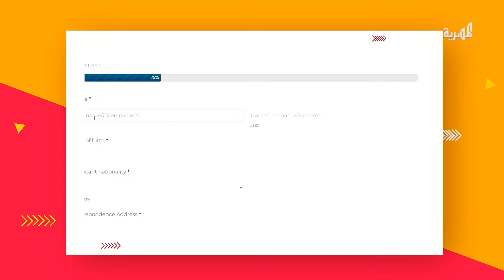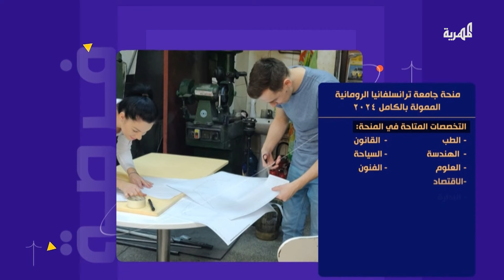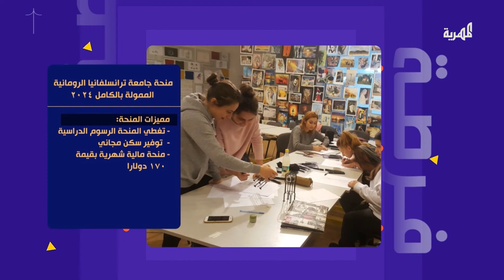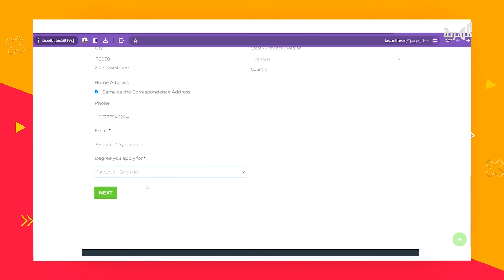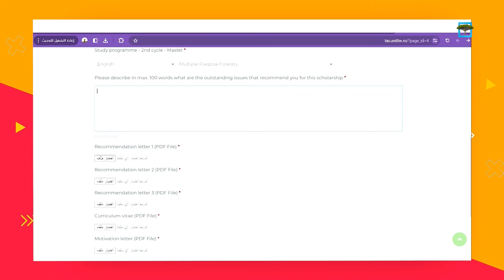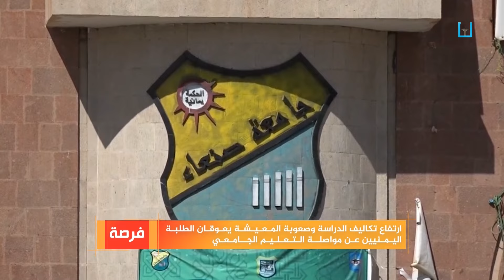منح دراسية في رومانيا تشمل اليمنيين - 2024 | فرصة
تقديم: هالة هلال
رابط المنحة: